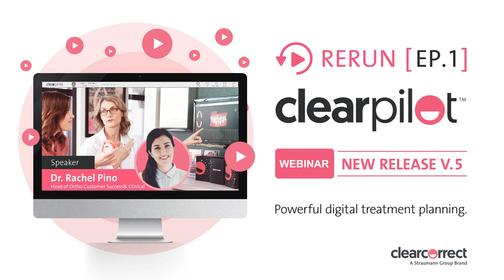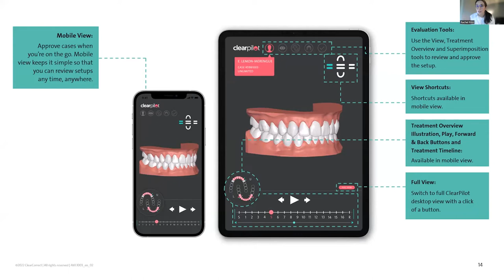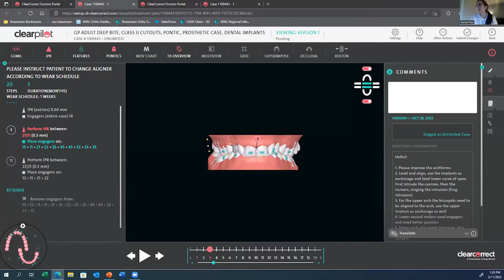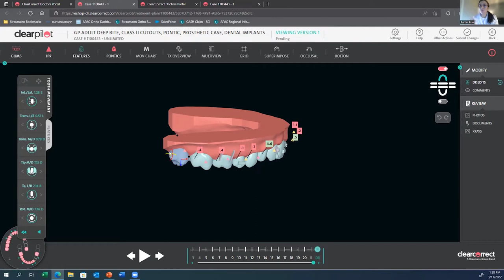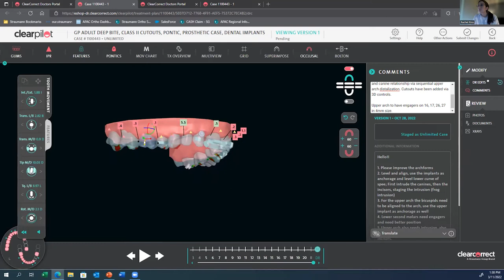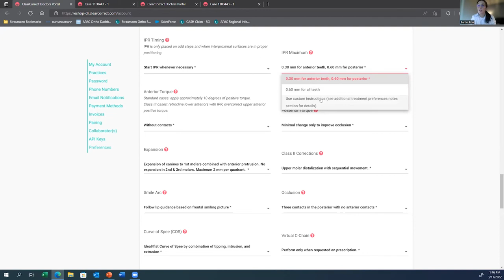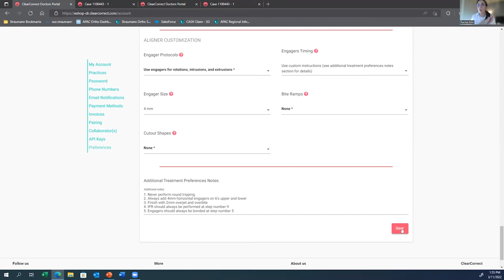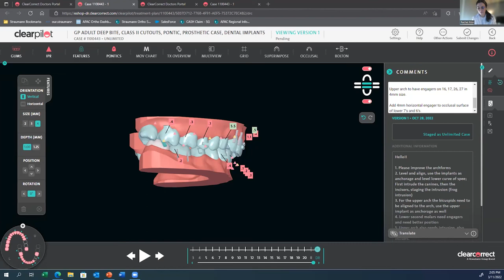✈️ RERUN " ClearPilot™ Version 5.0 - Treatment Design Tool " โดย Dr. Rachel Pino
Don't miss out. Attend the official blast off and see the great advantages
to you and your Team. Clear Pilot, The way to make your practice fly.